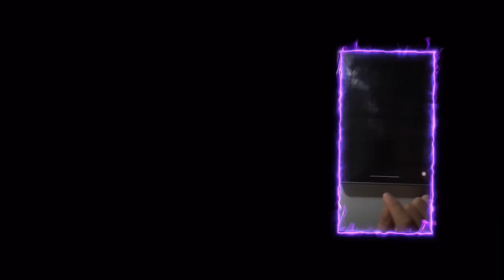🎮 Playing Satisfying & Relaxing Gameplay Video THE COOK New IOS Android Mobile Game Trending Tiktok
👉 BOBOTV | ANTISTRESS SATISFYING POP IT, THE COOK, JELLY DYE, ... Gameplay.
👉 About BOBOTV:
Meow~ Welcome to the BOBOTV！- where BOBO cat plays funny, satisfying & relaxing games.
Love you all! ~ Meow